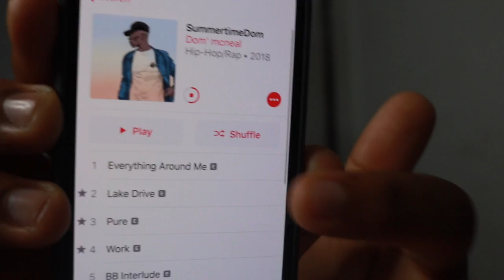Dom' McNeal - Lake Drive (Official Video) - REACTION